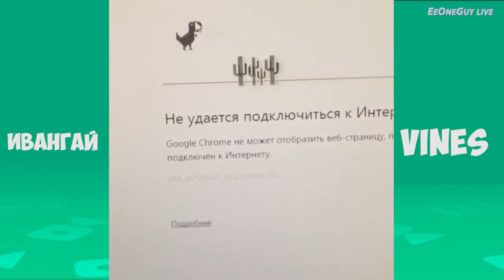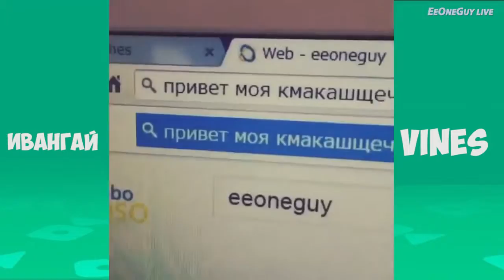ВСЕ VINE ЯНГО И ИВАНГАй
Этот ролик обработан  в студии бакалавр пикча и люда бутылкина